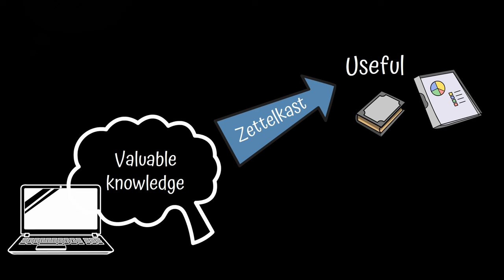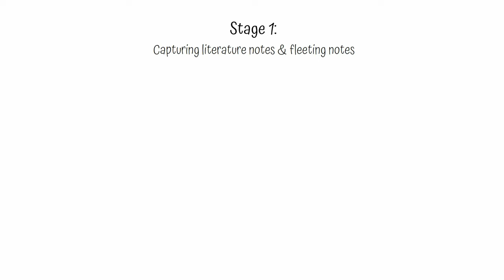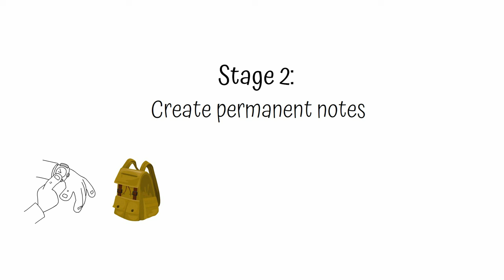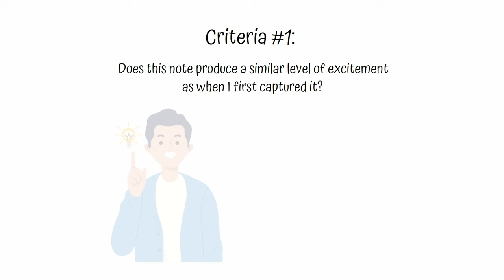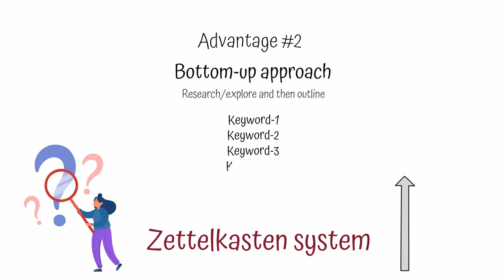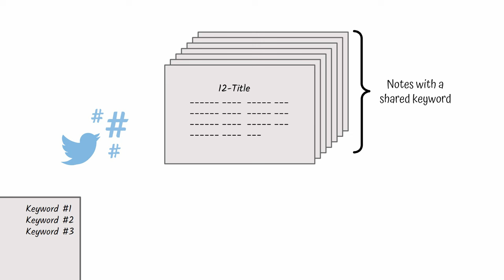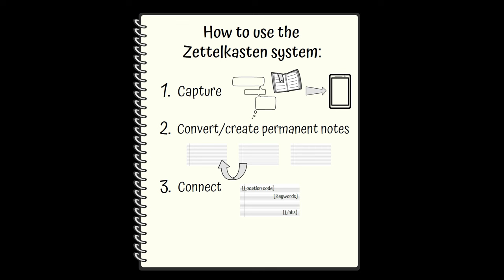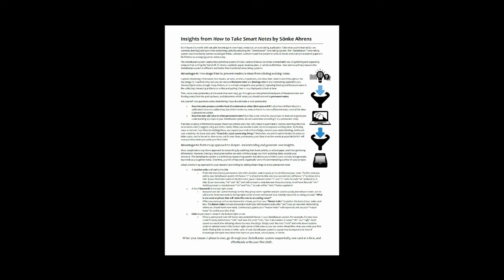HOW TO TAKE SMART NOTES by Sönke Ahrens | Core Message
Animated core message from Sönke Ahrens book 'How to Take Smart Notes.'

To get every Productivity Game 1-Page PDF Book Summary get

For more videos like this + productivity mini-courses, check out my Productivity Game Premium Membership